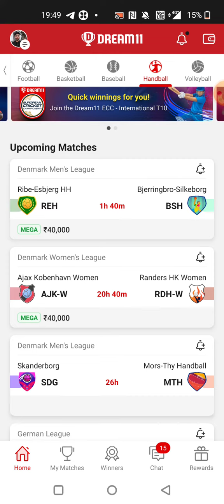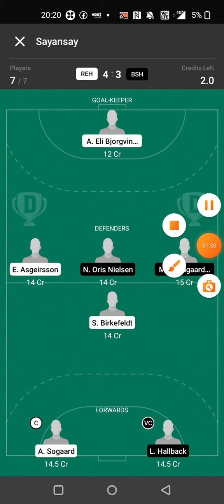REH vs BSH HANDBALL DREAM11 TEAM PREDICTION